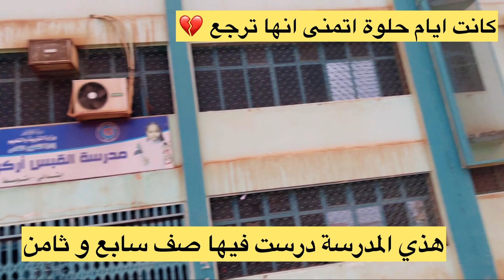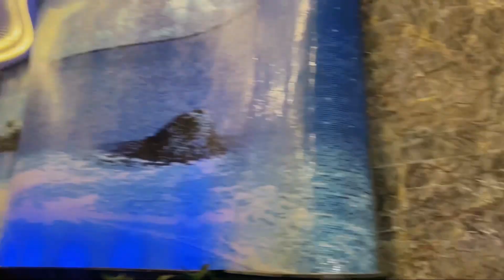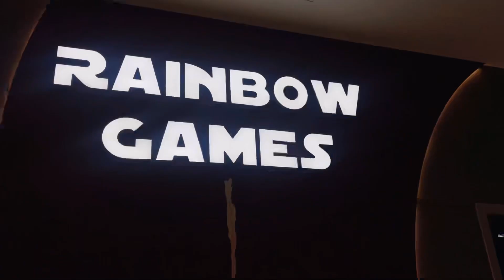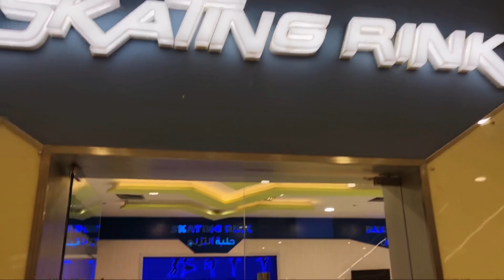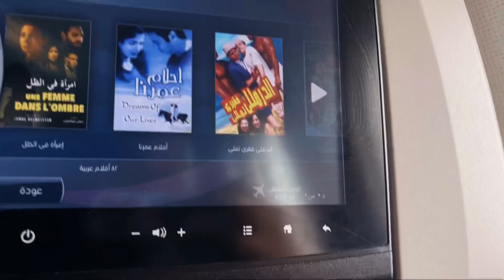فلوق || اخر يوم في السودان || ايش وصلني من SHEIN | لايفوتكم!!!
كود الخصم : FW911

روابط المشتريات

Musician: Jeff Kaale